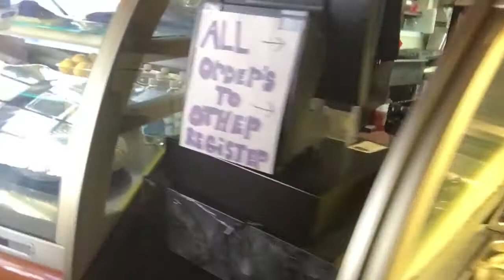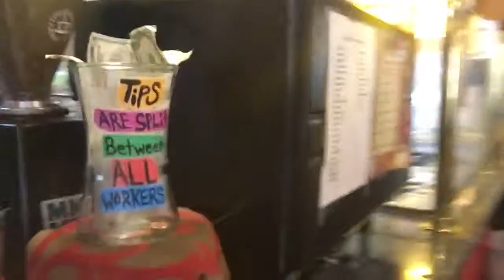10:52am January 22 2018